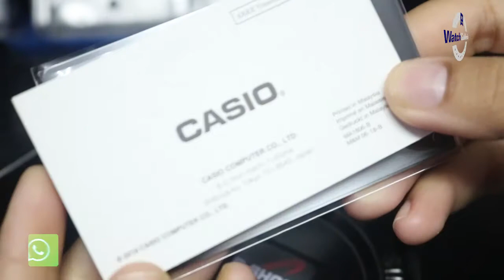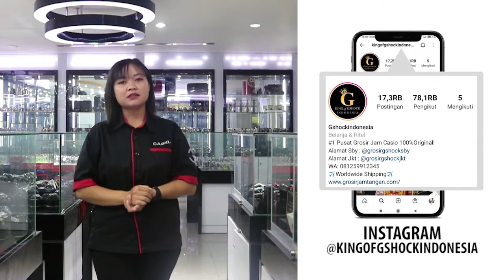CARA SETTING JAM TANGAN CASIO G-SHOCK GG B100 1ADR / GG-B100-1ADR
Hi guys, kali ini kita akan menampilkan Casio GG-B100-1ADR

Spesifikasi:
Brand: Casio
Model No.: GG-B100-1ADR
Series: G-Shock
Gender: Men
Garansi: Garansi Resmi 2 Tahun

Kunjungi Toko kami The Watch Galleria yang berlokasi di :
Kota Surabaya
1. Ruko Landmark n Shophouses Blok A no.08

Kota Jakarta
1. WATCH GALLERIA JAKARTA, Jl Gereja Ayam No.10C RT.3/RW.3 Pasar Baru Jakarta Pusat
2. Plaza Atrium Lt. GF no 40 Jakarta Pusat